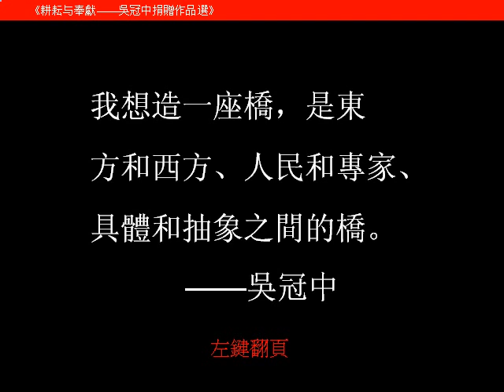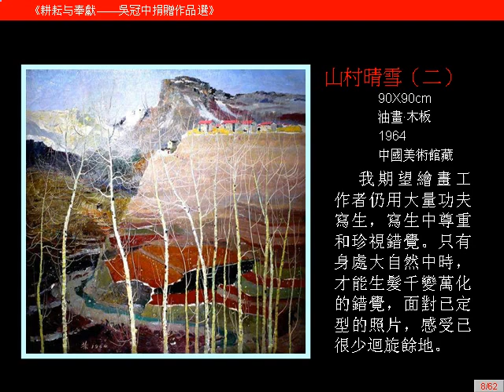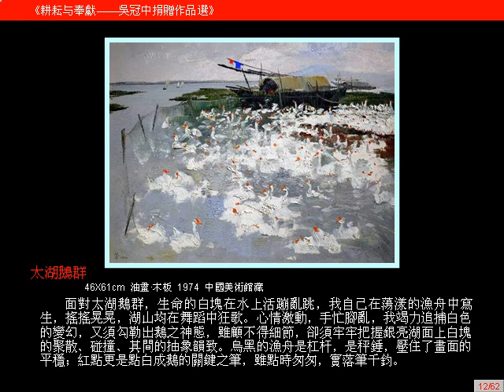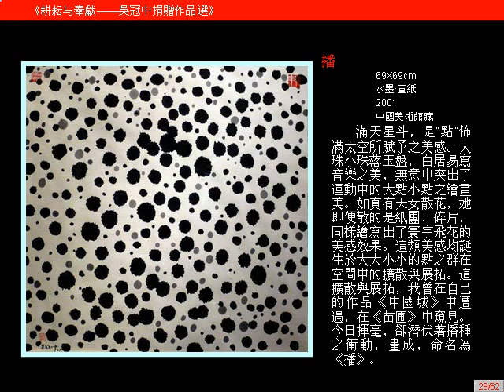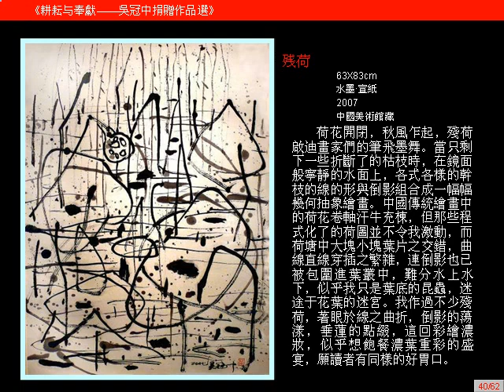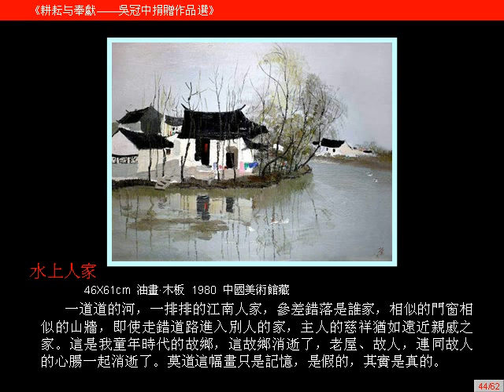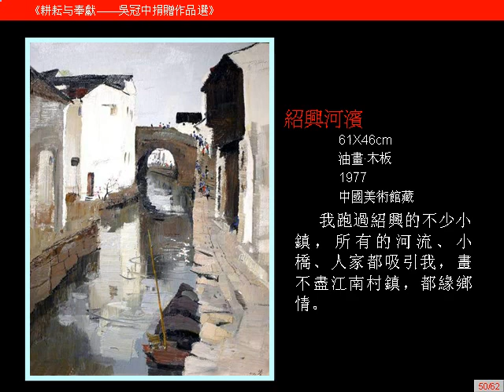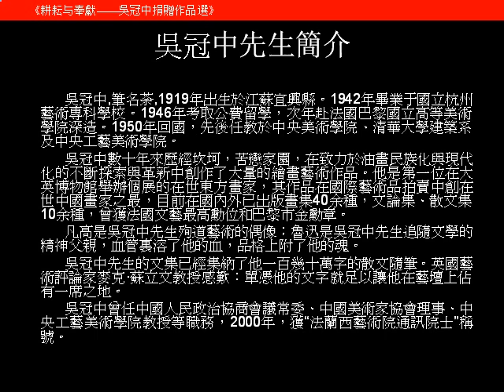吳冠中制作 耕耘与奉獻